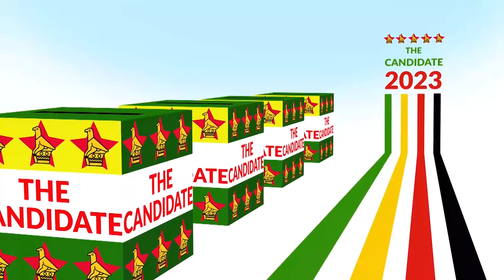Presidential Hopeful Gwinyayi Muzorewa Addressing UANC Supporters In Rusape